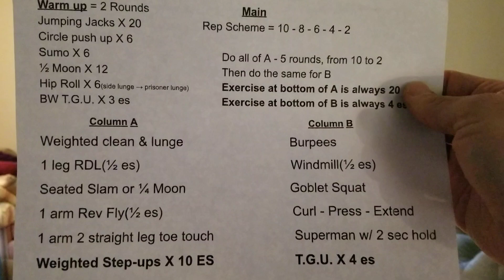4/22 Wednesday workout description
printable workout -

6 am live link -

7:15 live link -

9 am live link -